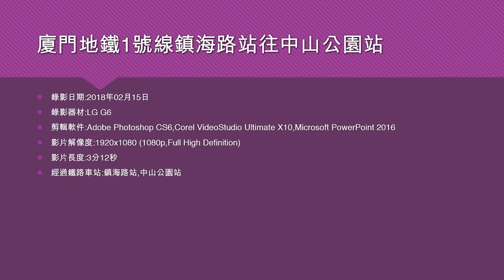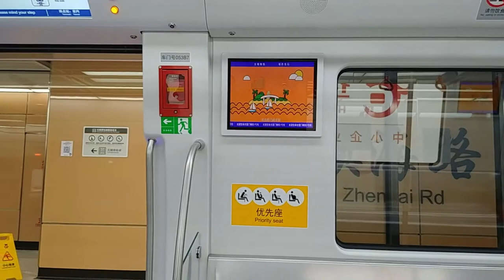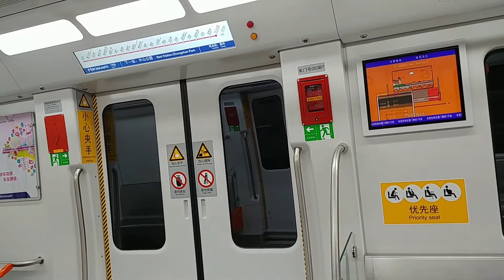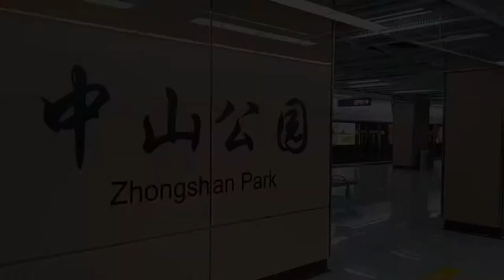廈門地鐵1號線鎮海路站往中山公園站 - 2018年02月15日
錄影器材:LG G6
影片解像度:1920x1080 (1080p,Full High Definition)
影片長度:3分12秒
經過鐵路車站:鎮海路站,中山公園站